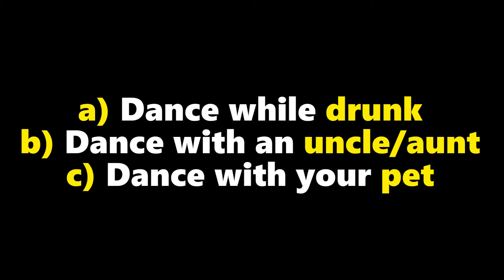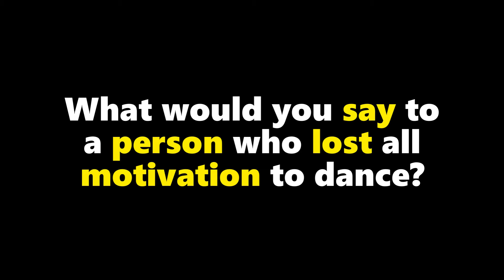This is how The REAL Colombians Dance! | SIMPLY COLOMBIA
Street interviews with the Colombian people. We asked them, what music do you dance to in Colombia?

We also asked the people, how do you feel when you are dancing? Here are the answers we got!